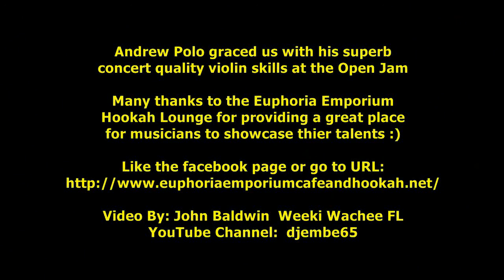Euphoria Emporium Open Jam Featuring Violinist Andrew Polo 20Dec2014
Had a great Jam with 7 musicians at the Open jam at the Euphoria Emporium Hookah Cafe This Jam features concert violinist Andrew Polo Ricky Randolph doing shakers and vocals. Ricky's son Miles was on the shakers and djembe.  Dan Arias on the Bass .9?fref=ts, Matt Powell also on the guitar Kent Genovese on the djembe, John Baldwin on the djembe, and Andy Oakes on the djembe